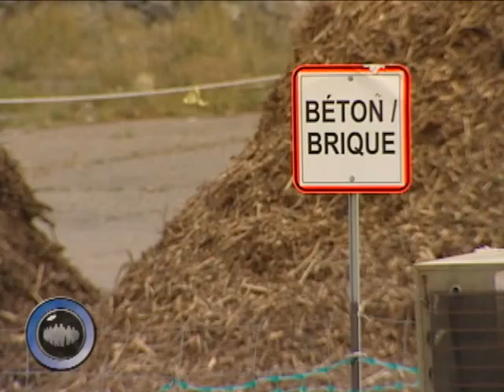Écocentre: La Matapédia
Dans La Matapédia, quoi faire avec les matières qui ne vont pas dans aucun des 3 bacs?